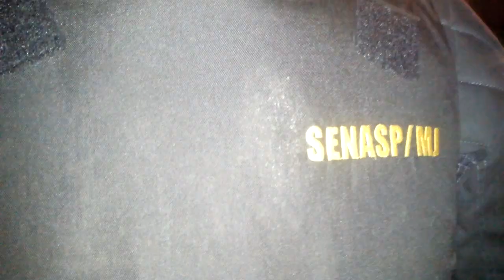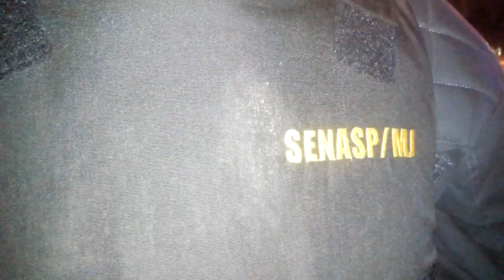PM realiza operação surpresa durante à noite nos acessos ao aeroporto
ANUNCIE AQUI! Venha anunciar no maior portal de notícias de trânsito, mobilidade urbana e mundo automotivo do norte e nordeste.